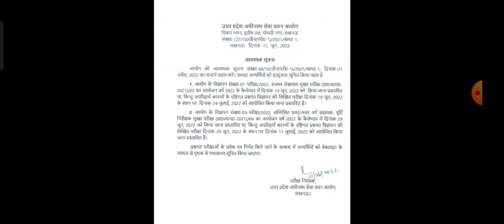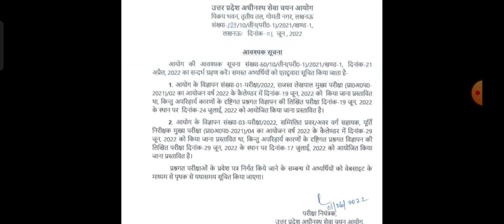Up lekhpal exam date change || upsssc big news || upsssc latest news